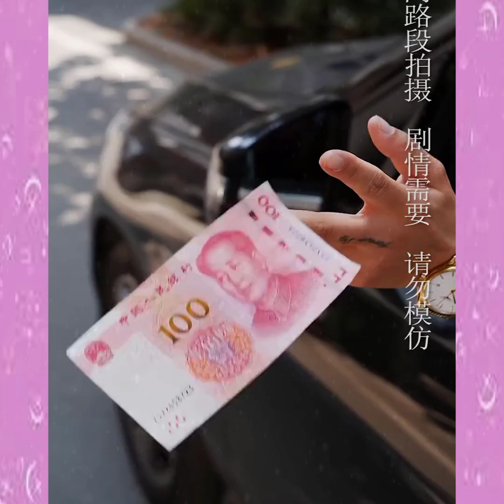Random Acts Of Kindness That Restored Faith In Humanity I Good things always exist I Part 78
Random Acts Of Kindness That Restored Faith In Humanity I Good things always exist